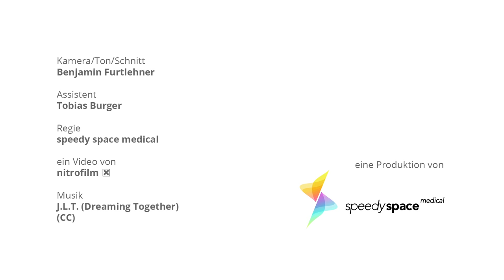"Lungenhochdruck erkennen"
das Informationsportal für Menschen mit Lungenhochdruck,
Erfahrungsbericht "Lungenhochdruck erkennen", Eva aus Niederösterreich